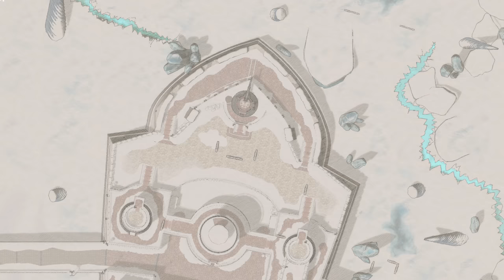Valkyria Chronicles 4 - Ch. 11: The Sea Fortress – Maritime Infiltration (A Rank Ace Killed 1 Turn)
Infiltrate Fort Garsbruck and destroy its artillery. Minerva Victor will be unavailable. The mission will end in failure if Claude is defeated, or if it takes too many turns for the team to disable the two sea fortress cannons.

Millenia's Stealth defense boost is very nice and can be triggered simply by using sandbags. Peaking is required for Aoife (also helpful for Millennia) for whatever reason if you can't see the enemy mortars you do less damage, on PC default is Q/E. With the rifle grenade this shot can go badly (I recommend saving before moving Millennia on the second phase). Aim for the further Shocktrooper then bring the aim back towards you until it turns white, this way the grenade will land and not bounce off and mess it up. Finally if you finish the Roland/Keigel/Ryan squad story and get the ace in it you'll have another AP accessory for the Glory which saves a turn (Claude can kill the guy at the sandbags)

You can skip using the VB GW 3(e) and just pop a defense boost on Claude if you like.

[Class Levels]
Scout/Sniper: 16
Rest: 14

[Equipment & Accessories]
Millenia: ZM Kar 3(e), Body Armor
Laurent: SB9-3, Enhanced Bullets
Keigel: M2EQ-5R, Support Belt - If you don't have a 5R two turn the level and you'll probably get one as a drop.
Riley: Sanders M8, Enhanced Powder
Aoife: VB GW 3(e), Improved Powder - You can defense boost Claude and skip using this mortar.
Glory: Available AP accessories
Cactus: Available AP accessories

[Ace]
Ette of the Icefield: Firing Calculator

The 13 story battles that reward royal weapons are chapters 2, 2.5, 4a, 4c, 6, 7b, 8b, 9, 11, 13, 14, 15a and 17a.